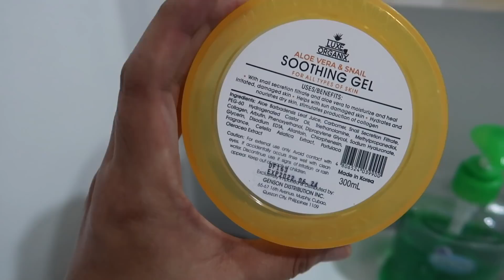SINURPRISE NAMIN SI MOMMY NG PANGKABUHAYAN PACKAGE - anneclutzVLOGS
FILMED:
July 9, 2020 (VLOG 2260)

Asus Vivobook X509JA-EJ269T 15" FHD Intel Core i3 1005G1 4GB 1TB HDD + 256GB SSD Windows 10 Laptop